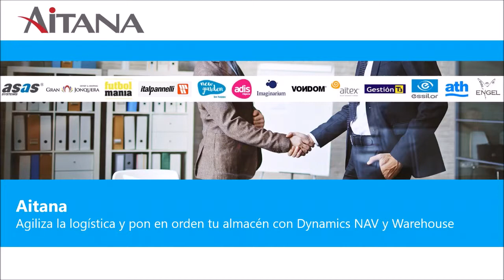Agiliza la logística y pon en orden tu almacén con Dynamics NAV y Warehouse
¿Problemas para gestionar el inventario de tu almacén? ¿Estás harto de no conocer las ubicaciones, de los errores de picking y de la falta de trazabilidad?

El almacén ha dejado de ser un lugar donde guardar productos y se ha convertido en uno de los eslabones más importantes de las empresas. De hecho, la logística representa hoy en día casi un tercio de los gastos totales de cualquier empresa.

En este webinar vamos a enseñarte cómo gestionar de forma eficiente el almacén de tu compañía. Te explicaremos las claves para controlar tu cadena de suministros de forma sencilla e intuitiva y, además, te enseñaremos cómo hacerlo en tiempo real.

Si quieres conocer a agilizar tu logística y a poner en orden tu almacén, te invitamos a que te apuntes a este webinar en el que te descubriremos los beneficios de Microsoft Dynamics NAV y de iDynamics Warehouse.